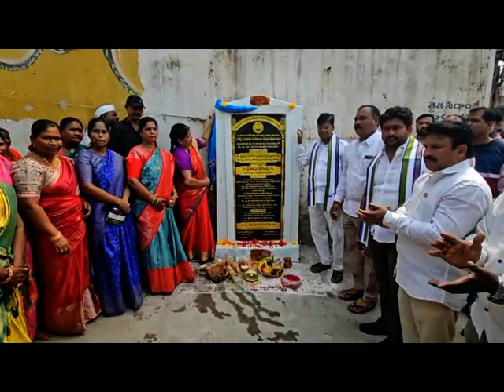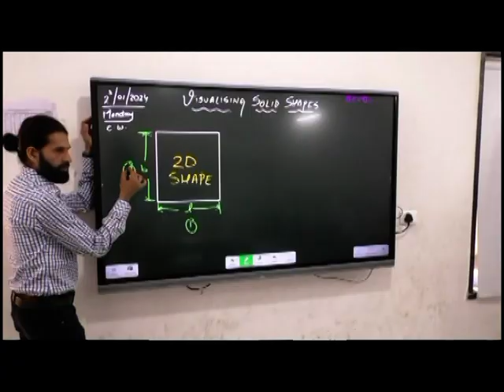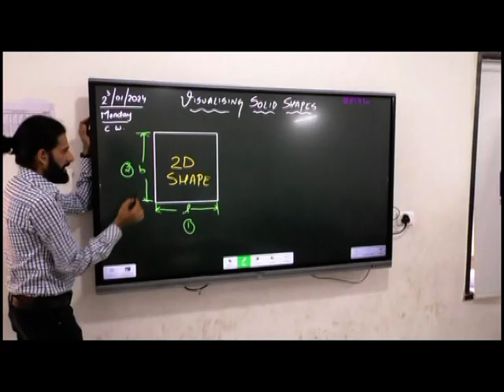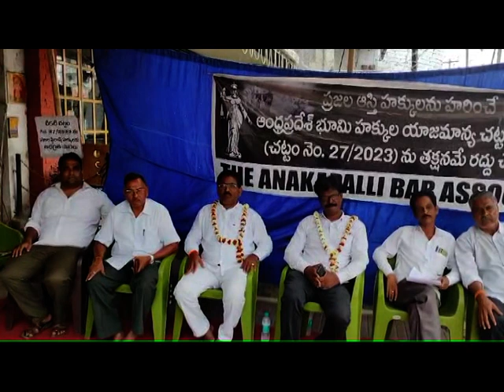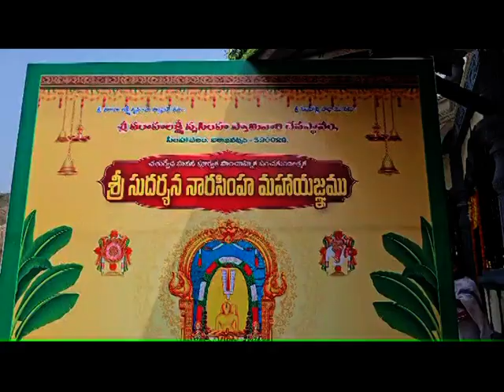SDV NEWS VIZAG 29 02 24 8pm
# NO.1 NEWS
LOCAL NEWS